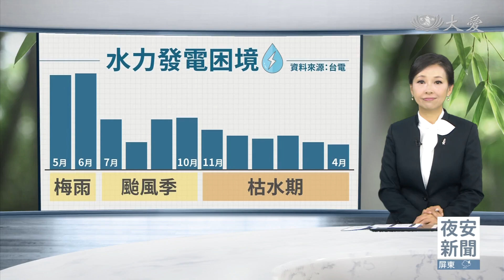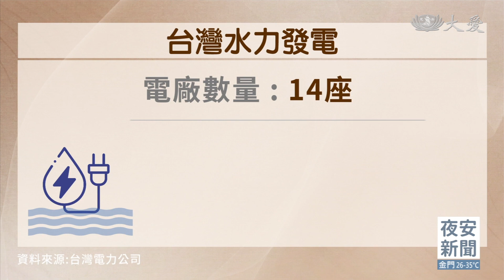極端氣候.旱澇交替 水力發電考驗多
氣候變遷，全台降雨不穩定，這幾年來不但乾旱頻頻，仰賴水發電的水力發電廠也深陷困境，像是2021年，德基水庫就曾因為缺水，發電停擺長達約6個月。原本擔任電力救援角色的水力電廠，因為水量耗盡無法發電，水力發電是台灣少數的自產能源，發展面臨挑戰。

這是日月潭每年萬人泳渡的盛況，直線距離日月潭約4公里，依山傍水，明潭水庫是明潭發電廠的下池。穿透山壁1公里隧道，隱藏著東南亞最大、全球第十大的抽蓄式水力發電廠。

台電明潭電廠運轉經理 林永聯 ：「控制的油壓、潤滑油、(齒輪)牙油、操作油，這些管子是排水用的。」

從水庫底部往下五層樓高度，發電機組的心臟，它高速運轉，單機組裝置容量26萬瓩，6部機組合計約近160萬瓩。

台電水火發電部副處長 簡進興 ：「如果系統缺電 ，我可以馬上進入啟動，3分鐘到5分鐘內達到滿載，供應系統補系統用電的不足。」

水力發電啟動、併聯、升、降載迅速，就像是電力救援投手，可隨時上場。目前全台14座台電、民間水力電廠，2022年發電量達到238億度，再生能源佔比中，慣常水力占比24.5%，僅次於太陽能光電44.8%，超越風電的14.9%。

不過，遇上極端氣候，水力發電也面臨困境。

台電明潭電廠廠長 張天瑞：「極端氣候，以往的(降雨)經驗可能就沒有辦法完全來參考。」

2021年2月開始，台中德基水庫蓄水量迭創歷史新低，發電機組停擺，6個多月後才重啟發電。

同年5月17號，興達火力電廠機組故障，明潭、大觀電廠緊急支援，但水情嚴峻，約7個小時之後，水力耗盡，42.2萬戶只好停電。

台電水火發電部副處長 簡進興：「基本上水力發電，我們現在也都講，自己是靠天吃飯，老天爺賞臉，水多一點，我們就可以運用得更充裕，(西部)大概從5月開始一直到10月，就是一般季節上講的豐水期，所有的設備都通通投入去發電，相關的歲修(停機)就是在豐水期之外排定。」

南投北山電廠，川流式發電，屬於慣常水力電廠，發電狀態也受到外來因素影響。

明潭電廠運轉組課長 吳俊成：「以現在水量，大概是2000多(瓩)，可能是2400瓩左右這樣。」

裝置容量4320瓩，目前只能發出約一半電力；另一方面，因為是築壩攔溪發電，上游廢棄物源源不斷。

明潭電廠運轉組課長 吳俊成：「埔里這邊很多筊白筍，他們(農民)收割完後，基本上那些東西(殼)一定是往溪裡丟。」

除了擔心垃圾阻塞既有發電機組，若想再興建大型水力電廠，通常地處偏遠，開發成本很高；此外，攔水築壩，環境爭議不小；水庫清淤，更需投入大量人力、經費和時間。

台灣高達98%能源仰賴進口，水力發電是少數的自產能源，產業發展值得肯定。在維護既有水庫機組運作之外，鼓勵興建小型發電設施，減少環境衝擊，將是可行之道。

陳宏立 李俊葳 鄧應忠 南投報導